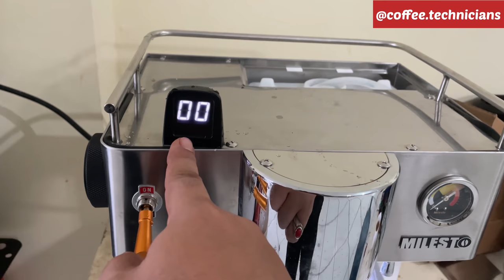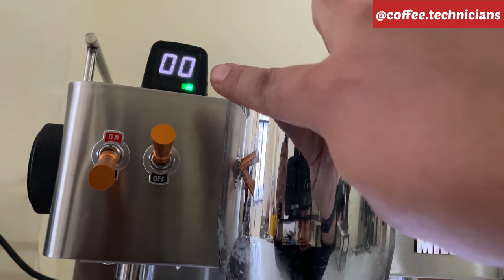Milesto espresso machine